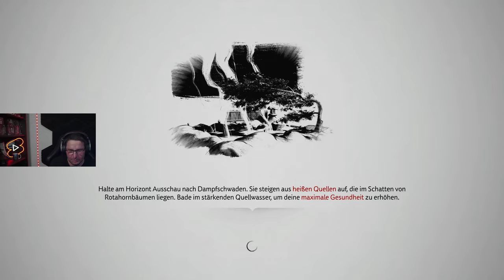Ghost Tsushima Directos's Cut 008 - Hammer und Schmiedefeuer Teil 2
8. Folge zu Ghost Tsushima Directos's Cut PC.